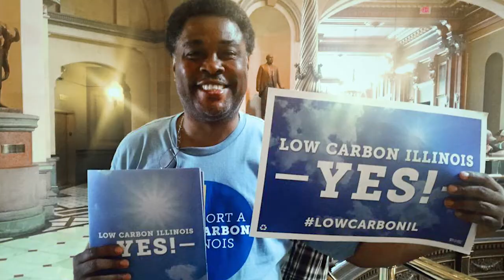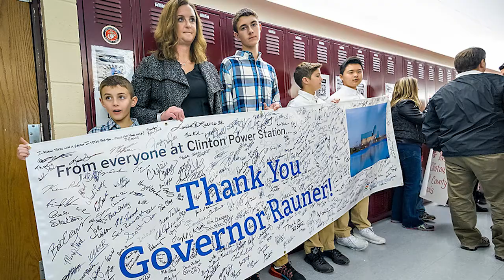Ted Stoner on the Near-Closing of Clinton Nuclear Generating Station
What's the impact of a nuclear power plant on a community, on families within that community? Clinton's Site Vice President Ted Stoner shares the story of the near-closing of his plant, and how a broad coalition came together to save it.